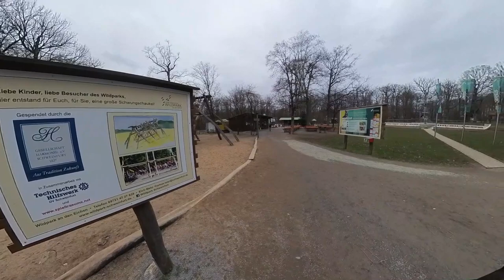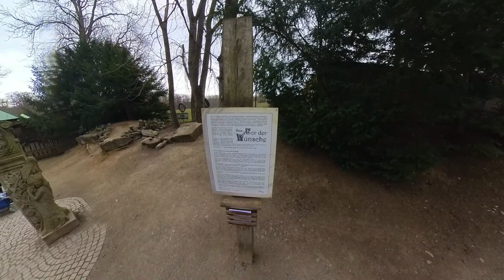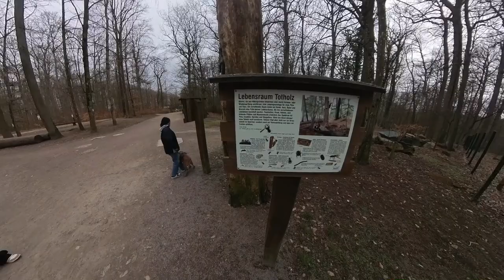AUF TUCHFÜHLUNG mit den Tieren im Wildpark | VLOG Wildpark an den Eichen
Der Wildpark bei den Eichen – ein kostenfreies Erlebnis für Jung und Alt!
In Schweinfurts Wildpark erwartet Besucher ein abwechslungsreiches Unterhaltungsprogramm, das sich im Rhythmus der Jahreszeiten wandelt. Auf einem 18 Hektar großen Gelände lassen sich etwa 50 verschiedene Tierarten bestaunen.
Insgesamt beheimatet der Park rund 500 Tiere aus Deutschland und anderen Teilen der Welt, darunter 14 Vogelarten, etliche Huftiere und Dammwild sowie kleinere Tiere wie Meerschweinchen. Besonders beliebt sind der Elchbulle Lasse, das Luchs-Pärchen und die quirlige Wildschweinhorde.
Im Streichelzoo können die Besucher den Tieren ganz nahe kommen, während informative Schilder Wissenswertes über die Parkbewohner vermitteln. Wer noch tiefer in die Welt der Tiere eintauchen möchte, hat die Möglichkeit, an einer der waldpädagogischen Führungen teilzunehmen.
Doch der Wildpark hält noch weitere Attraktionen bereit. In den warmen Sommermonaten sorgt ein Planschbecken für die nötige Abkühlung der kleinen Gäste, während sie sich auf den vielfältigen Themenspielplätzen austoben können. Zudem stehen verschiedene Sportangebote und ein Kneippbecken zur Verfügung.